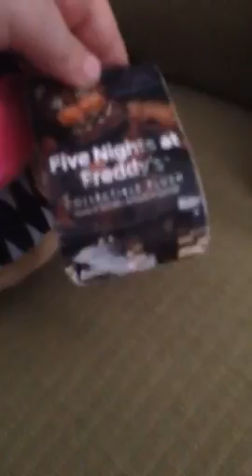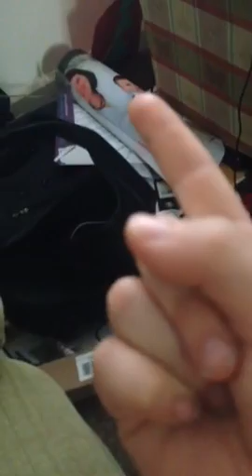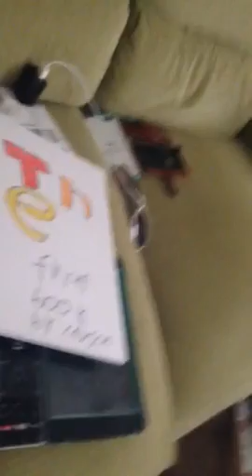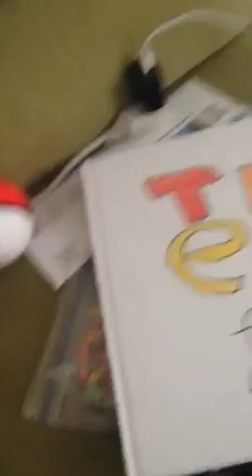Showing my fnaf stuff